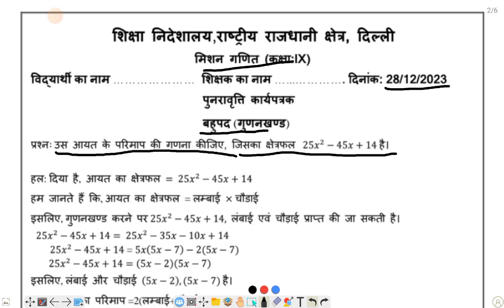CLASS 9 MATHS: MISSION MATHEMATICS: WORKSHEETS ON 28/12/23/CHAPTER 2